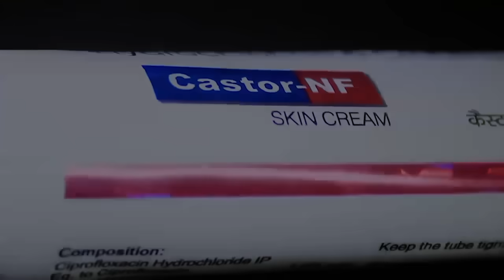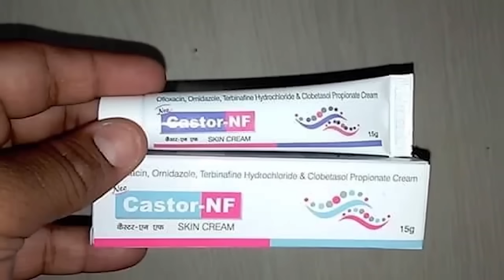test de fidélité "pendant 6 ans de relations on a jamais co..cher ensemble il m'a trahi"